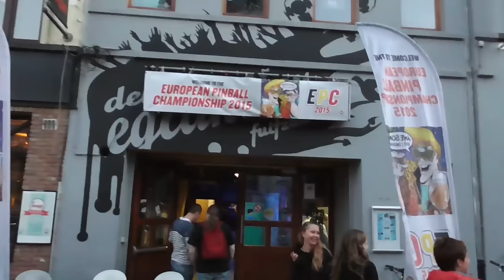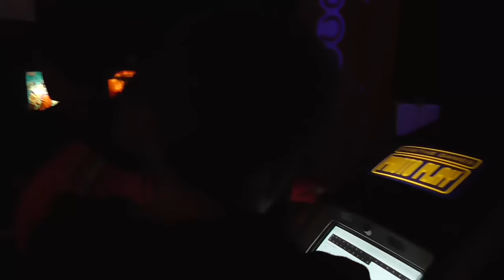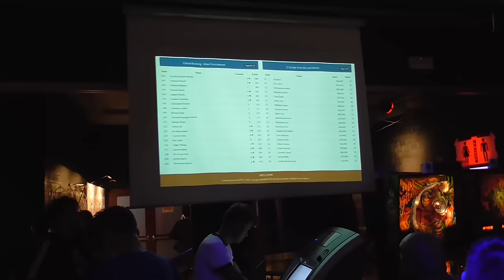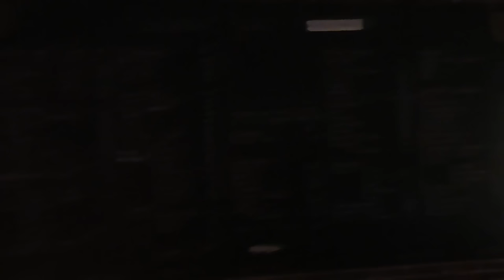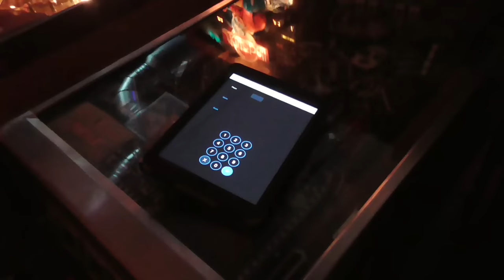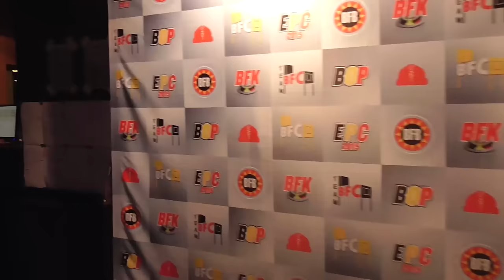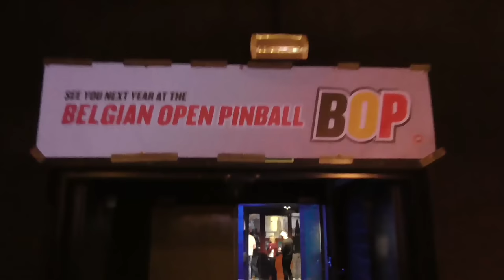Pinball News - Nine Minute Tour - European Pinball Championship 2015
We show you around the venue for this year's European Pinball Championship held in the Belgian town of Sint-Niklaas.  300 players came to compete, and you can join them on our tour.